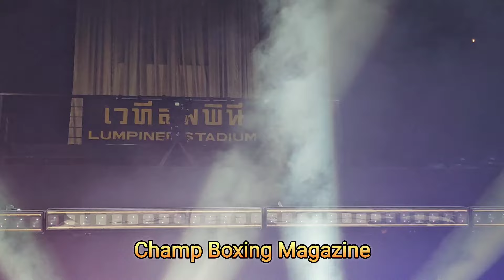เฟอร์กัน คาราแบ็ก Furkan Karabag เผชิญหน้ามาฟลอนเบก คาโครอฟ Mavlonbek Kakhkhorov (มวยไทย 155 ป.)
เฟอร์กัน คาราแบ็ก Furkan Karabag เผชิญหน้า มาฟลอนเบก คาโครอฟ Mavlonbek Kakhkhorov (มวยไทย รุ่นเฟเธอร์เวต 145 – 155 ป.)

ศึก ONE ลุมพินี 62 ถ่ายทอดสดจากสนามมวยเวทีลุมพินี (รามอินทรา) วันศุกร์ที่ 10 พ.ค.67 แฟนกีฬาการต่อสู้ชาวไทยสามารถจองบัตรเข้าชมในสนามผ่านทาง THAI TICKET MAJOR คู่แรกเริ่มเวลา 19.30 น. และรับชมทางช่องทางต่าง ๆ ดังนี้

ช่อง 7HD กด 35 (ภาษาไทย) เริ่ม 20.30 น.
เฟซบุ๊ก ONE Championship Thailand เริ่ม 19.30 น.
ยูทูบ ONE Championship (บางประเทศ) เริ่ม 19.30 น.
Watch.ONEFC.com (บางประเทศ) เริ่ม 19.30 น.